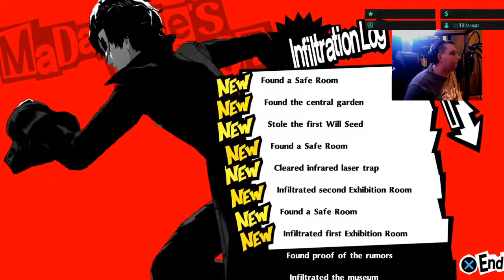Persona 5 Royal: Part 20 - False Gallery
An enhanced version featuring new content, Persona 5 Royal, was released for the PlayStation 4. ... As with previous games in the series, the party battles enemies known as Shadows using physical manifestations of their psyche known as their Personas.